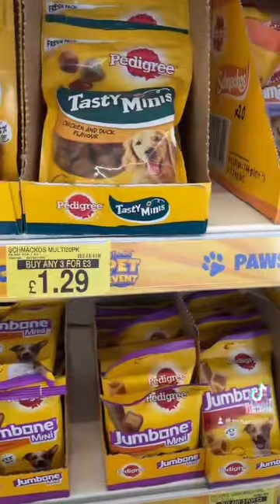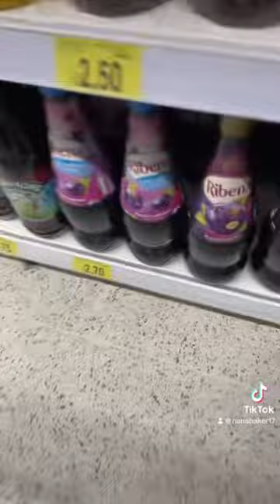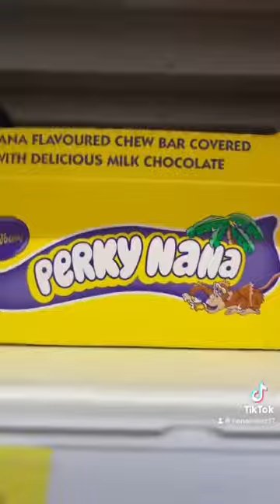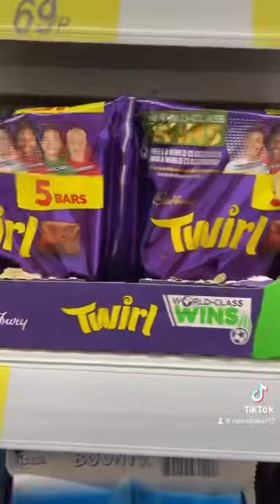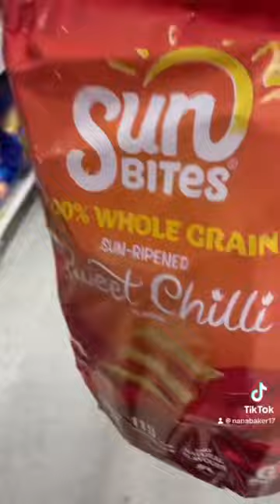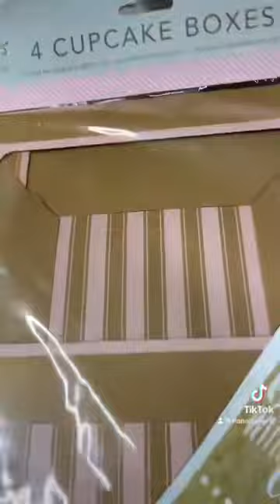Come to B&M with me and mum